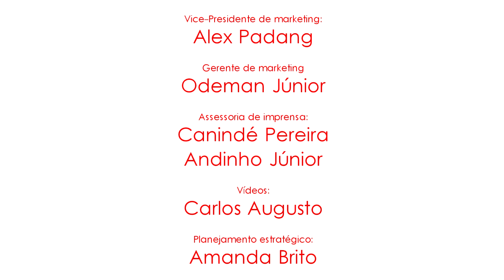TV Mecão: América 2x1 Cuiabá | Série C 2015 | Gols e melhores momentos